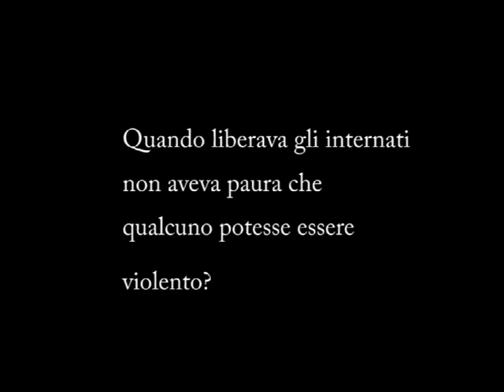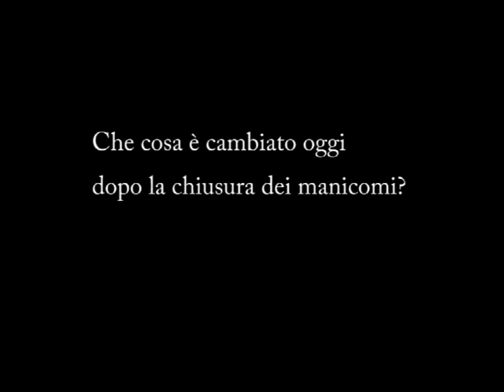Intervista a Giorgio Antonucci